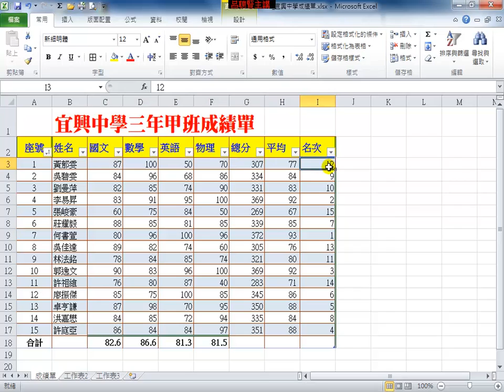Excel2010_成績統計表_7-3 表格篩選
Excel2010教學
7-3 表格篩選
觀看時請設定為_全螢幕 & 720p

更多教學內容請洽
松崗出版社

呂聰賢老師錄製